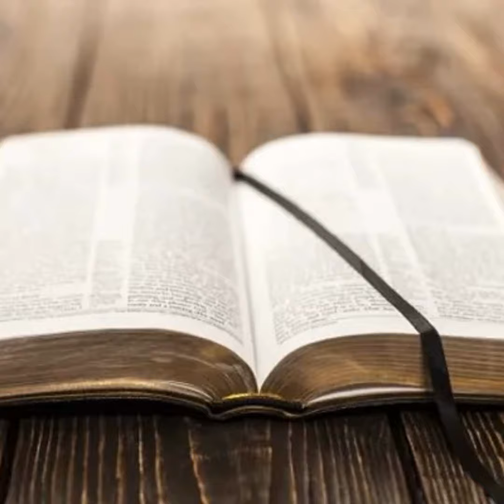The Birth of the Beloved at Bethlehem (Lk. 2:1-24)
Shorthand Outline

The Divine Incarnation (1-7)
The Angelic Annunciation (8-16)
The Gospel Presentation (17-20)
The Jewish Dedication (21-24)
Free delivery on your first order over $35.